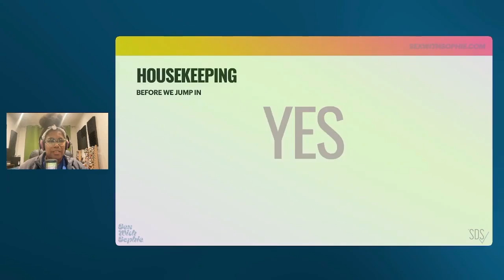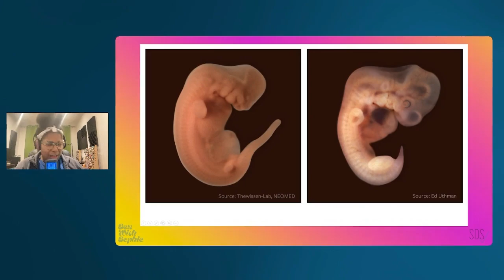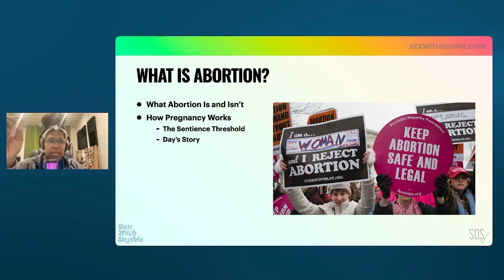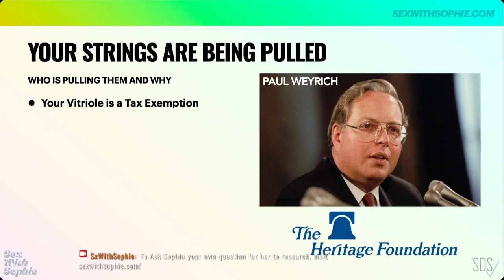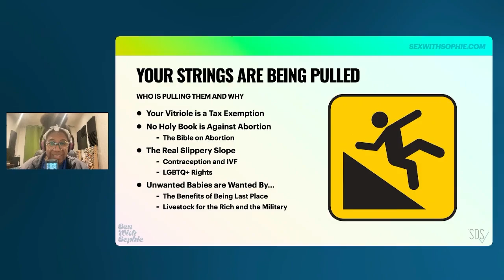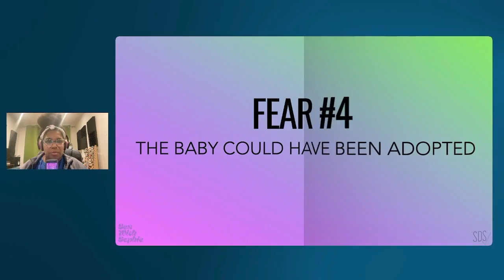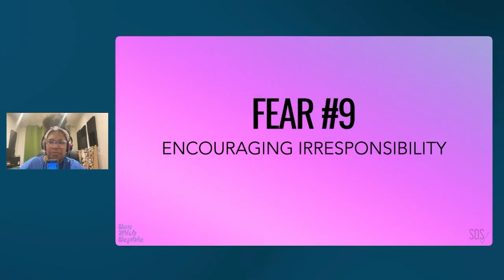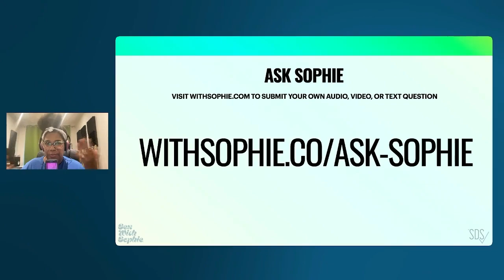Ask Sophie: Is Abortion Acceptable in All 9 Months?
QUESTION
Facebook Question from Jamie: Do you really think abortion is okay in all nine months?

ANSWER
Yes! There is no possibility that the fetus could experience pain before it reaches sentience somewhere around 23-25 weeks. After this point, if the fetus is viable, there are nonfatal abortion methods that can be performed.

DESCRIPTION
In this video, filmed on the eve of the 2024 US election, Sophie dives deep into the complex and often controversial topic of abortion, aiming to foster understanding and compassion between opposing viewpoints. She explores the fears and concerns driving pro-life arguments, provides evidence-based responses to alleviate those fears, and examines the broader implications of abortion access on society.

Key topics include:
 • The historical evolution of abortion rights in the U.S., from Roe v. Wade to the Dobbs v. Jackson Women’s Health decision.
 • Insightful data on why people seek abortions, including contraception failures, maternal health, and economic challenges.
 • Post-Dobbs consequences, including changes in abortion access, state bans, and impacts on maternal and fetal health.
 • A review of demographic statistics on abortion, shedding light on the experiences of those most affected.

Through thorough research and balanced analysis, this video is a call for empathy, informed dialogue, and a deeper understanding of the complexities surrounding reproductive rights.

Let’s bridge the gap with kindness and facts. 💙

CHAPTERS
00:00 Introduction
11:08 YOUR UNDERSTANDING
13:56 How Pregnancy Works
21:21 Embryo Game
25:20 Life Begins at Sentience
27:34 Day's Story
33:44 Sentience vs Consciousness
35:51 Types of Abortions
43:22 Important Statistics
46:20 History of Rights
52:29 YOUR ANGER
57:47 Religion on Abortion
01:04:44 Slippery Slopes
01:16:46 YOUR FEARS
01:17:21 Fear 1 - Murdering a Baby
01:20:29 Fear 2 - Eventually a Baby
01:22:38 Fear 3 - Could Cure Cancer
01:25:16 Fear 4 - Put Up For Adoption
01:30:24 Fear 5 - Harming the Pregnant Person
01:34:01 Fear 6 - Wasting a Soul
01:36:17 Fear 7 - Morals of Society
01:42:46 Fear 8 - Eugenics and Holocaustsz
01:49:38 Fear 9 - Encourage Irresponsibility
01:51:59 Fear 10 - No Consequences
01:56:45 Recap
01:58:00 YOUR HOPE
02:01:34 My Abortion
02:03:09 Moving Forward

ASK SOPHIE
Ask Sophie is a video advice column where you can submit your burning sex questions (or questions about burning sex) for Sophie to research. Share your question via video, audio, or text; whatever makes you most comfortable! Sophie will research an answer and send you a video response as soon as possible.

and become a member for FREE to join in!

ABOUT SOPHIE
Hi! I’m Sophie, a Social Data Scientist, wife, and mother of two. Despite my best attempts, I found it very difficult to find real information about sx, beyond 🌽, which simply isn't a reflection of what goes on in real life! I decided to put my Master's Degree in Healthcare Informatics and certifications in Cognitive Neuroscience and Information Technology to work and build resources that use real-world data to uncover the truth about what happens in our collective bedrooms.

CLINICIANS
Sign up for a Clinicians Only membership and weigh in with your thoughts. Your comments will have a Bee Badge so everyone will know that you are sharing a more informed perspective!